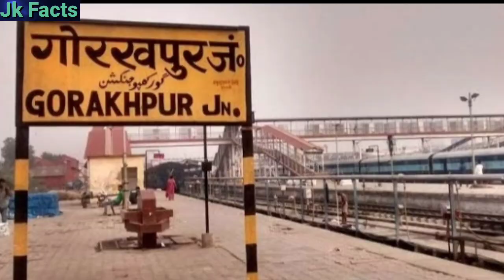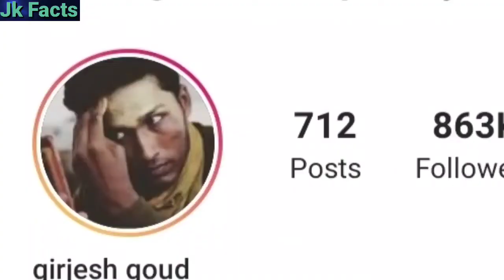Golden Unique Boy Lifestyle|| Living Statue Of Mumbai Lifestory|| Girjesh Gaud Success Story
Hellow Guys My Name Is Jatin Tomar Welcome To Jk Facts Guys Aaj Ki Video Me Humne Social Media Influencer Girjesh Gaud(Golden Unique Boy) Ke Baare Me Bataya Hai Video Pasand Aaye To Like Share Comment Or Channel Ko Subscribe Jaroor Kar Lein

                                thanks

Background Music
- - - - - - - - - - - - - - - - - - - - - - - - - - - - - - Track: